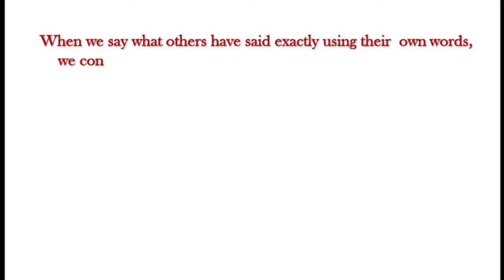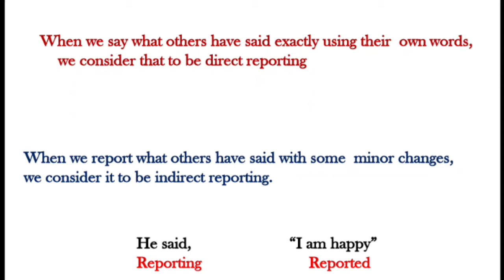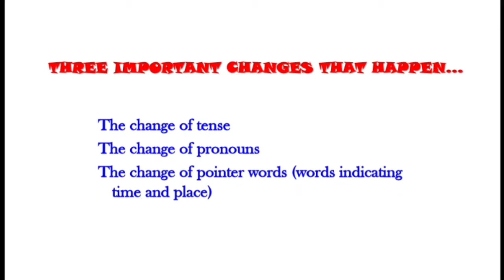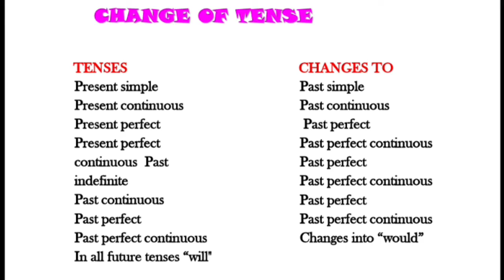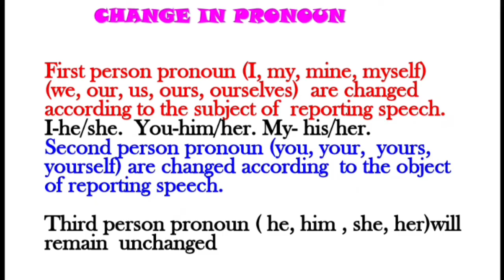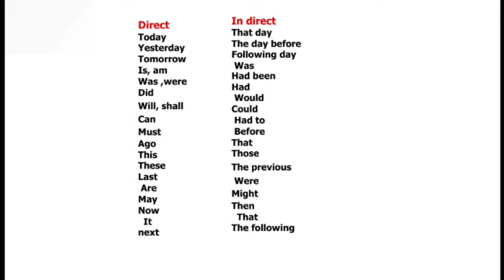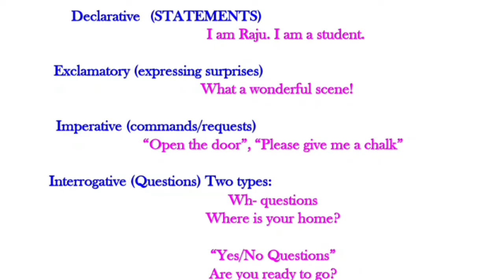Direct and Direct Speech part 1 | Meaning and important changes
Direct and indirect Speech part 1. Meaning and important changes.

indirect speech.
convert direct to indirect speech.
direct to reported speech.

reported speech. meaning of reported speech.

This channel is for learning English. In today's video we are going to learn SSLC grammar syllabus. Important grammar for SSLC students. High school grammar. English grammar for class 10th. SSLC grammar. Syllabus of SSLC grammar. Which grammar is important for SSLC or class 10th. English grammar syllabus for SSLC students. English grammar syllabus for class 10th. English grammar by learneasilyhub.
English Grammar Through Kannada
Degrees of Comparison /Adjectives /SSLC English Grammar for Examination kannada
SSLC / PUC ENGLISH GRAMMAR KANNADA EXPLANATION LESSONS
First Language English Grammar
Second Language English Grammar Kannada

Reported Speech
Positive Degree Comparative Degree Superlative Degree
too...to
so that not
neither nor
Prepositions
Phrasal Verbs
Tenses
Present Tense
Past Tense
Future Tense
Antonyms
Synonyms
Framing WH Questions
Yes or no questions
Profile Writing
Language Functions
Homophones
Prefix and Suffixes
analogy

English Grammar
Parts of speech
Tense